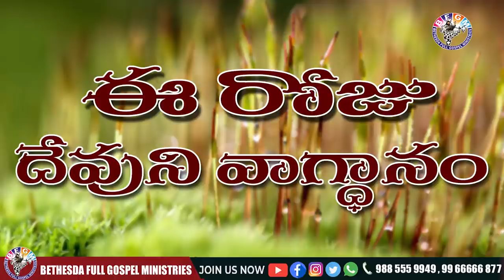Today's promise 24.03.2021 | BFGM LIVE